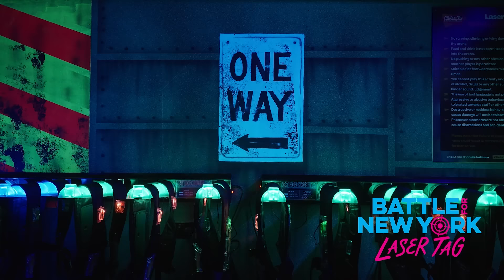Airtastic Laser Tag in Kildare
An asteroid has wiped out the city that never sleeps, leaving the streets of New York in ruins.

You’re now living in a post-apocalyptic wasteland, and fighting for control of the city.

Enter a Laser Battle in the streets of New York like you’ve never seen it before, as you band together with fellow survivors to fight against the rebels and take control.

The future of New York is in your hands.